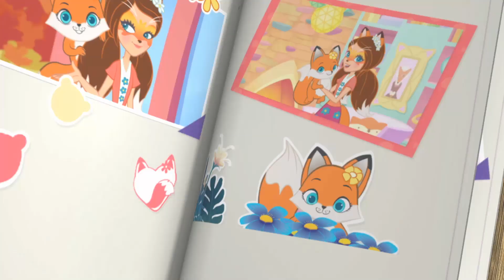Enchantimals Français 💜Préparez-vous pour l'aventure 💜 Jouets Enchantimals 💜épisode entier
Préparez-vous pour l'aventure 💜

Aimer c'est tour pour nous ! Un groupe de filles adorables qui ont créé un lien spécial avec leurs amis les animaux. Elles partagent même avec eux quelques caractéristiques ! Elles vivent dans un monde merveilleux où l'aventure n'est jamais très loin et où tout est possible grâce à l'amitié.